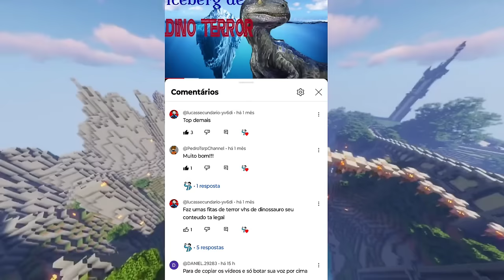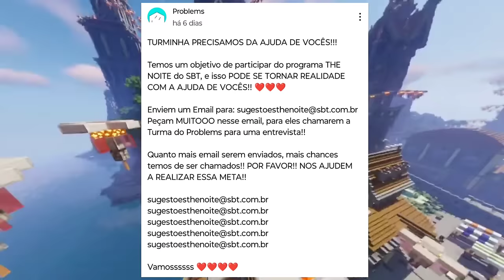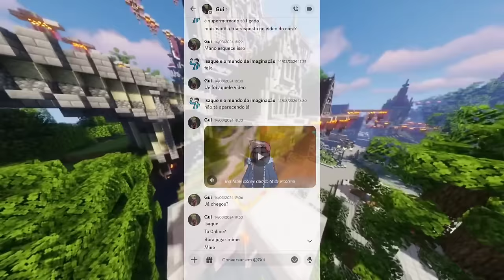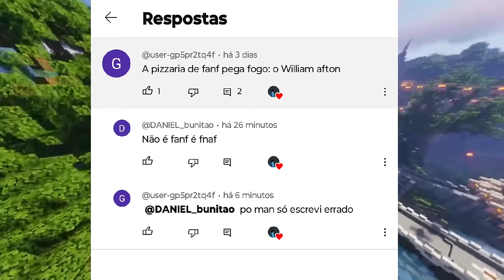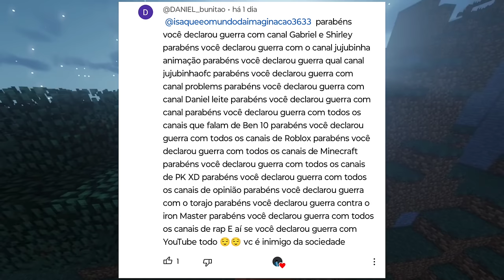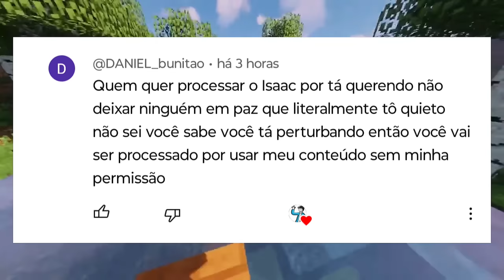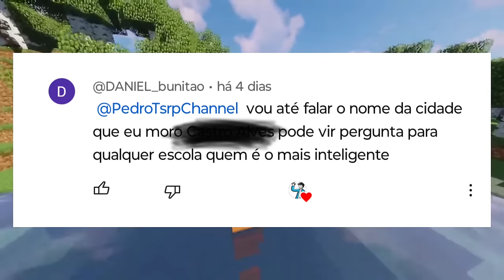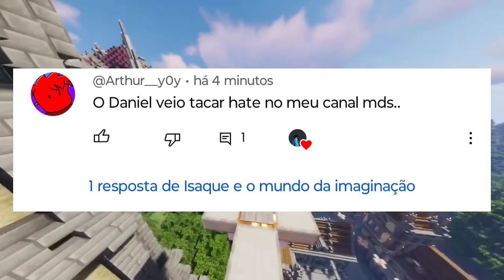exposed final do Daniel (putz)